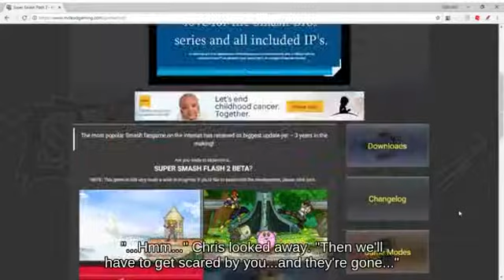Priority Mii Swordfighter holding Master Ball against Punishment Dark Samus Switch